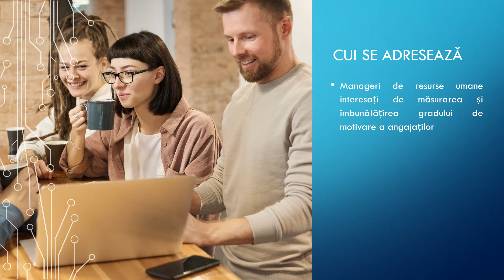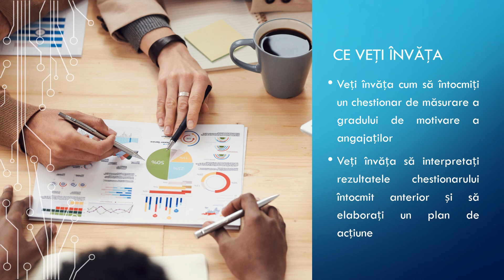Curs online resurse umane - Masurarea gradului de motivare - Ce veți învăța și cui se adresează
Ce veți învăța în acest curs:

Veți învăța cum să întocmiți un chestionar de măsurare a gradului de motivare a angajaților
Veți învăța să interpretați rezultatele chestionarului întocmit anterior și să elaborați un plan de acțiune

Cui se adresează:

Manageri de resurse umane interesați de măsurarea și îmbunătățirea gradului de motivare a angajaților

Specialiști de resurse umane implicați în procesul de măsurarea a gradului de motivare a angajaților

Manageri de echipe sau de companii interesați de măsurarea și îmbunătățirea gradului de motivare a angajaților

Descriere:

Fie că urmăriți menținerea la un nivel ridicat a gradului de motivare a angajaților dumneavoastră, sau sunteți forțați de împrejurări să îmbunătățiți situația deja critică din cadrul companiei, aplicarea unui chestionar care să măsoare gradul de motivare a angajaților reprezintă punctul de pornire în atingerea scopului pe care vi l-ați propus. Aflați cum să întocmiți acest chestionar, ce instrumente online sau manuale, gratuite sau cu plată puteți utiliza, care sunt pașii de urmat și ce alte etape nu trebuie să omiteți din cadrul procesului.

Module:

Utilitatea măsurării gradului de motivare – 06:56

Instrumente utile în măsurarea gradului de motivare a angajaților – 13:25

Structura chestionarului de motivare – 22:37

Instrumente utile pentru crearea chestionarului – 13:34

Centralizarea și interpretarea rezultatelor – 07:02

Planul de acțiune și implementarea lui – 07:50

Comunicarea rezultatelor chestionarului și a planului de acțiune – 03:26

Instrumente financiare și non-financiare de motivare a angajaților – 07:16

Acțiuni de implementat pe tipuri de deficiențe – 20:32

Total: 1 oră 43 minute